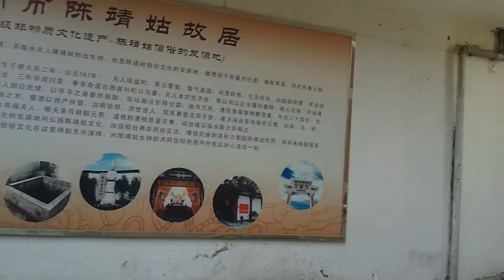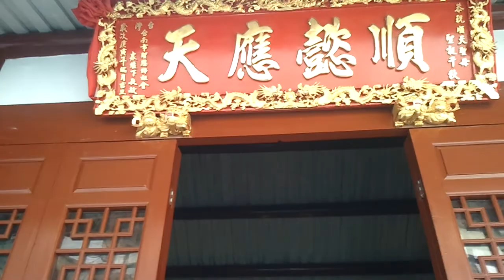閭山狐仙法派黎宜銘親到陳靖姑的出生地跪拜臨水夫人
道教閭山狐仙法派黎宜銘 [ 正一派授籙法名黎鼎碩 綽號白狐老人 ]  親到中國福建省福州市倉山區下渡街陳靖姑的出生地跪拜臨水夫人及得中國福建省福州市倉山區原政協主席蔡慶良 [ 現任福州市陳靖姑文化研究會蔡慶良會長 ] 及衆領導的熱情招待...